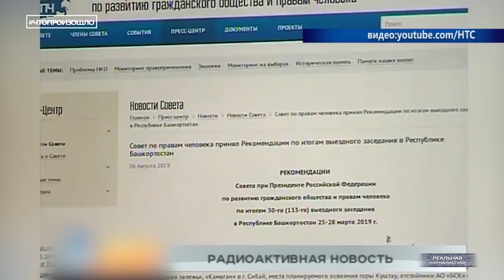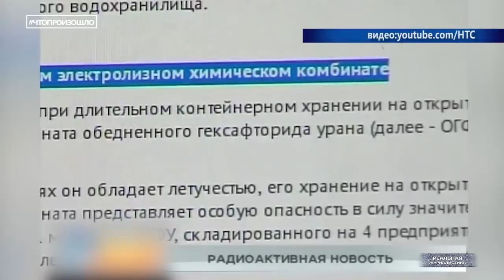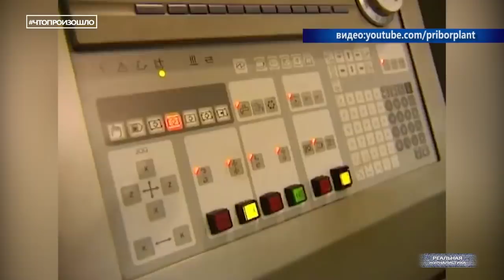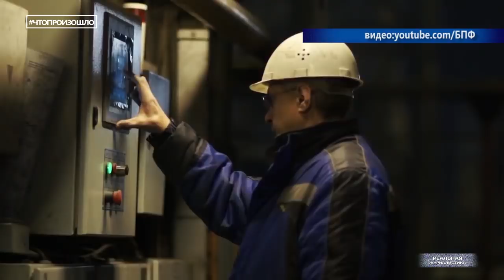В Россию везут ТЫСЯЧИ ТОНН ядерных отходов Чтопроизошло?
12 тысяч тонн отработанного ядерного топлива из Европы ввезут в Россию течении ближайших лет. С июля по октябрь ввезли уже три с половиной тысячи тонн.
Отвальный или обедненный гексафторид Урана. Сокращенно — ОГФУ нарабатывается в результате обогащения сырьевого природного гексафторида урана. Но не весь, побывавший в центрифугах и прошедший процесс обогащения гексафторид урана становится целевым продуктом. Только малая его часть используется по назначению. А львиная доля уходит в отвалы. В процессе производства ядерного топлива для АЭС, на каждую единицу произведенного на разделительном заводе нужного урана, приходится 6-8 единиц ненужного. То есть — обогатил до топливного один килограмм урана,- получи 6-8 килограмм очень проблемных высокотоксичных отходов. А проблема, прежде всего в том, что умы науки ядерной до сих пор не придумали, что с такими отходами можно сделать. Пока что единственное решение, что пришло атомщикам развитых стран на ум — так это свозить такие отходы на хранение в страны третьего мира. Например в Россию. Это спецпроект "Реальной журналистики" программа "Что произошло?".. хотели треша - получайте, поехали!